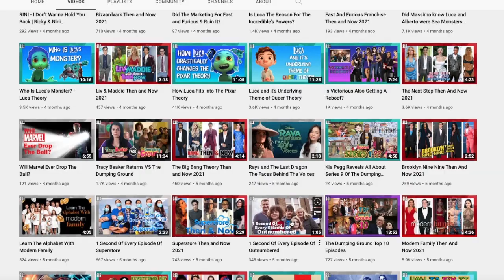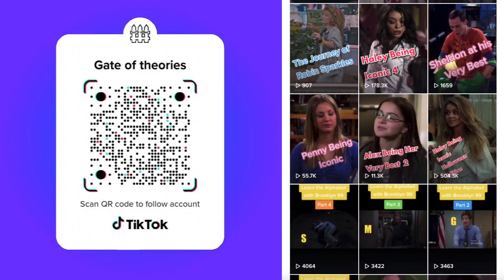Which Version Of Spider Man Is The Hand? | No Way Home Theory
Today on Gate of theories we look into how likely that hand saving MJ in the Spider Man No Way Home trailer might not be Tom Hollands Spider Man, enjoy. Tell us what you think in the field section below.